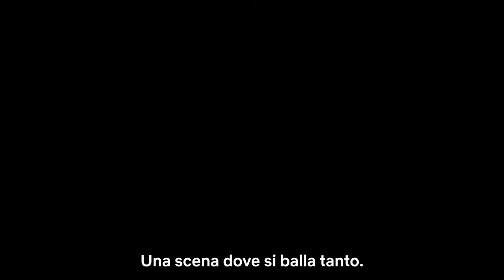LA CASA DI CARTA PARTE 5 / VOL. 2 La featurette sugli ultimi episodi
Per Álvaro Morte, la quinta stagione de La casa di carta è “colma di una tensione pazzesca”. Rodrigo de la Serna ci assicura che è in arrivo qualcosa di molto potente per cui “i fan della serie non rimarranno delusi”. Jaime Lorente si chiede “come si chiude una cosa così grande?” e Úrsula Corberó confessa in che modo vorrebbe tornare… I protagonisti ci raccontano qualcosa in più sugli ultimi episodi nella featurette dietro le quinte della Parte 5 de La casa di carta, svelata oggi da Netflix con la locandina dei cinque episodi finali, disponibili dal 3 dicembre in tutti i Paesi in cui il servizio è attivo.